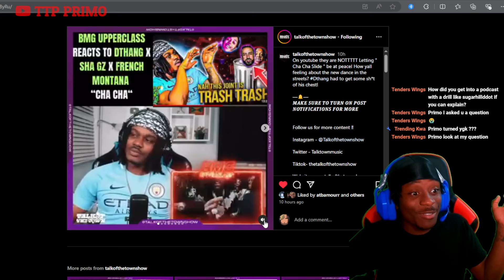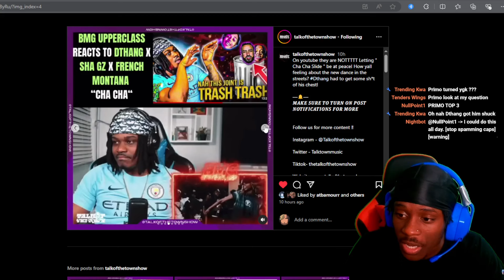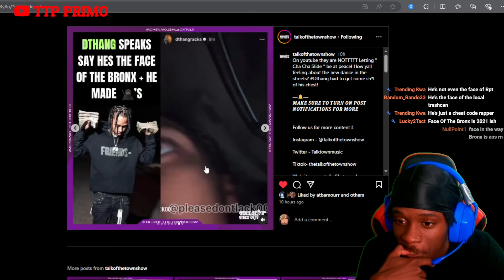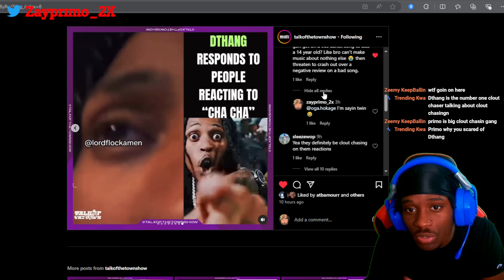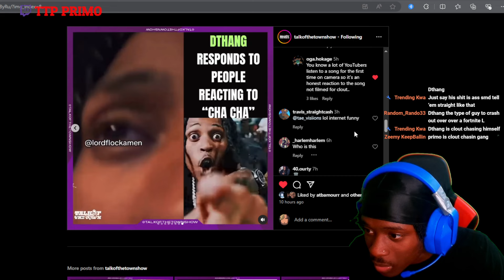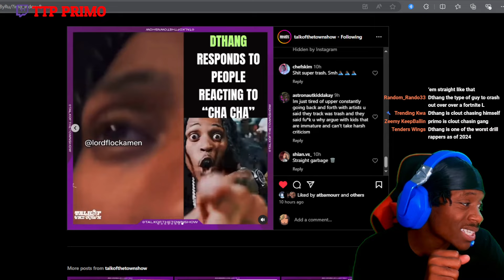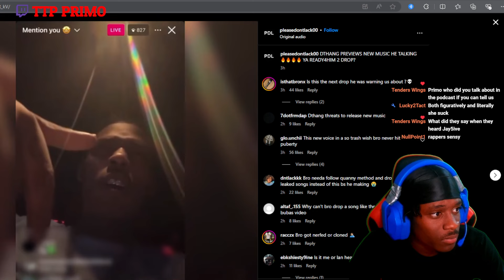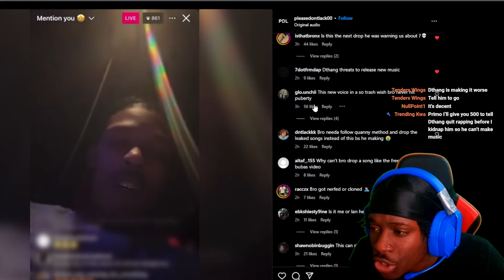DThang Called Me, Bmg Upperclass & Crooklyn CLOUT CHASERS...